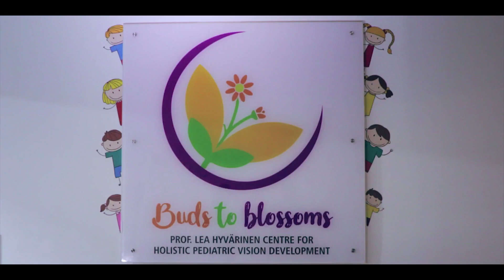Tiny Superheroes: An Initiative to treat Cortical Visual Impairment(CVI) | ACER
Narayana Nethralaya and Acer’s VisioNova - Offering hope to children with Cortical Visual Impairment!

Cortical Visual Impairment or CVI is a form of blindness that is caused by damage to the pathways between the eye and visual centers of the brain. In children with CVI, the eyes are able to see but the brain is unable to correctly process or interpret what is being seen.

Narayana Nethralaya's social initiative, provides specialized therapies to help children with CVI develop and improve motor, cognitive, and visual abilities that can enable them to be independent and productive. VisioNova, a joint initiative of Narayana Nethralaya and Acer, is a PC + tablet-based software that offers access to remote therapy for CVI patients under the mentorship of Narayana Nethralaya’s CVI experts. NN is proud to partner with Acer to provide this alternative to on-site therapy which can improve the deficient skills and visual abilities of children with CVI, and help them lead a better quality of life.

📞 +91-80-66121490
📍 Bangalore, India